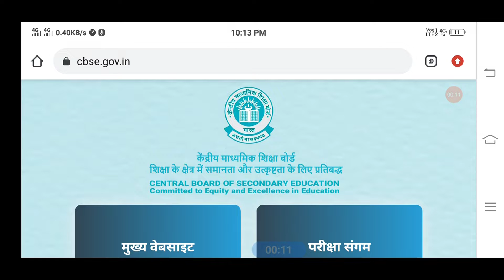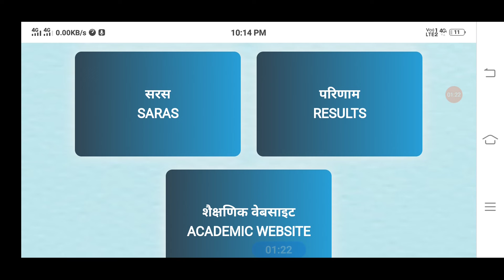Dogilocker की Pin आ गई